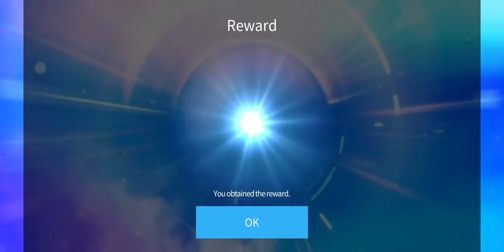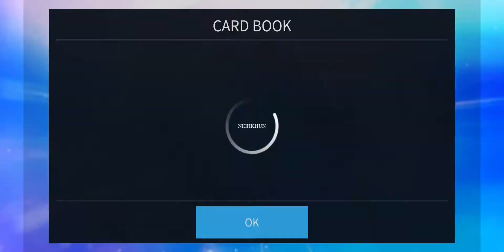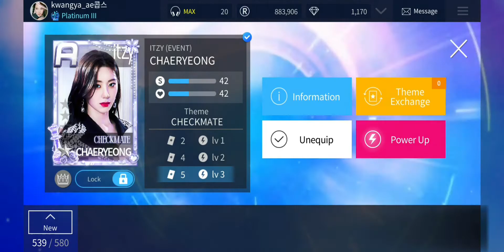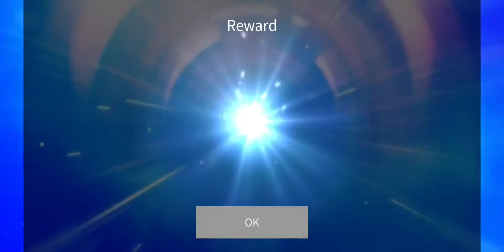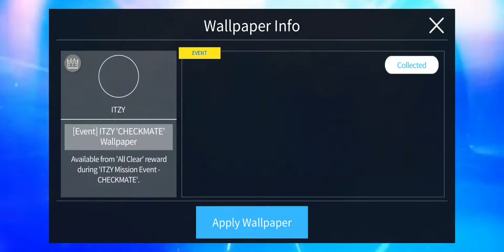[Superstar JYP] Collecting ITZY's World Tour "CHECKMATE" LE Theme + Background + Profiles♟️| me: 😥